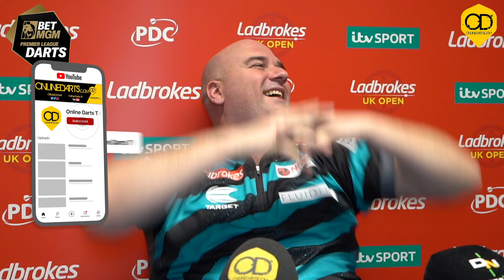" I DON'T WANT TO MAKE THE NUMBERS UP ANYMORE" ROB CROSS FIRES A WARING TO EVERYONE AT THE UK OPEN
Rob Cross fires a warning at the UK Open and hypes up Luke Littler " I don't want to make the numbers up anymore. Luke is changing the game, and he's great for the game"